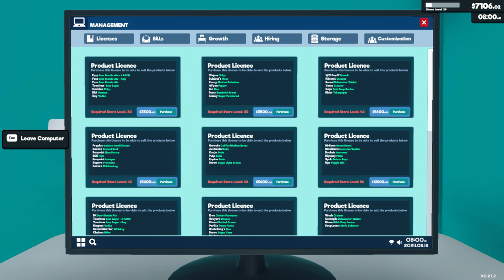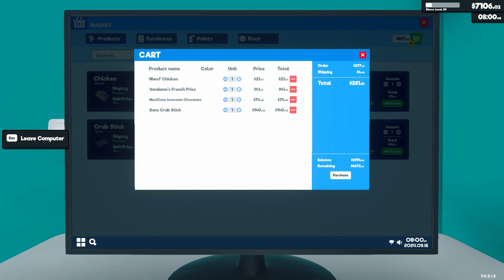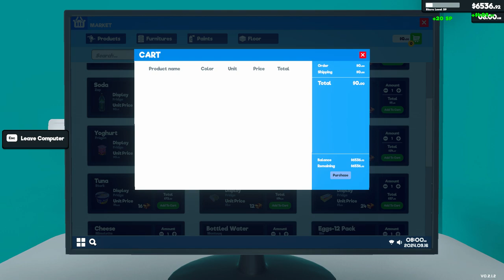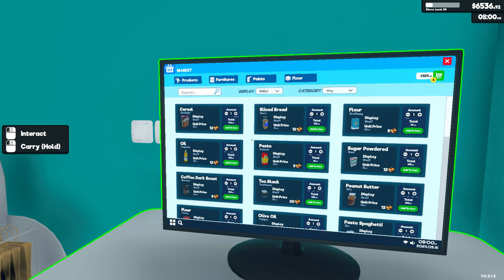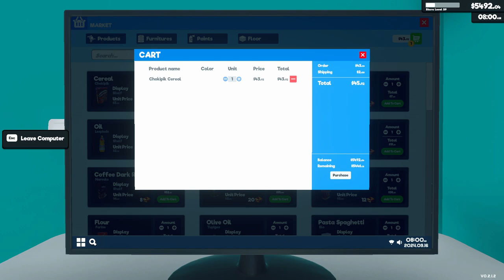[New] Supermarket Simulator Day 70